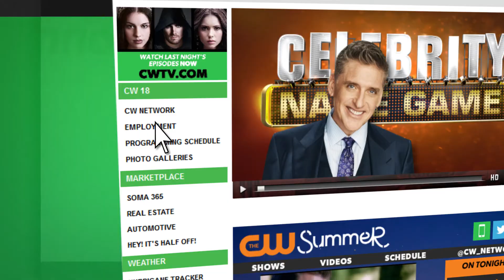VTV 0714 30